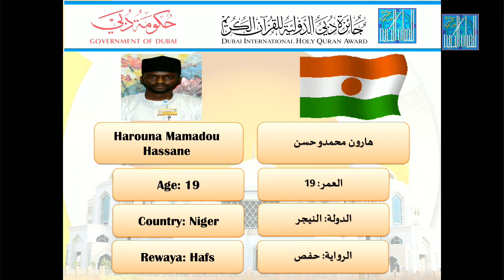هارون محمدو حسن - النيجر | HAROUNA MAMADOU HASSANE - NIGER